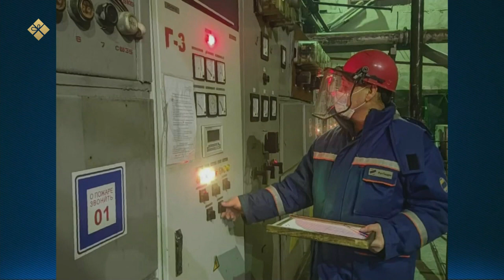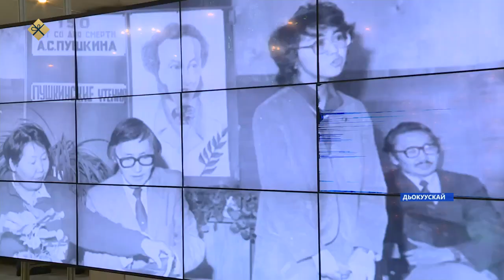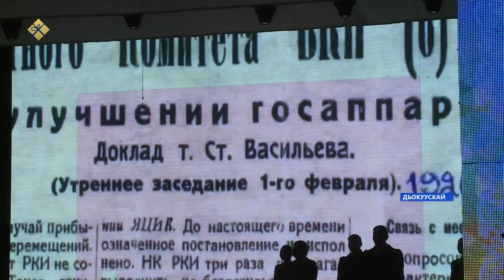«Саха сирэ» информационнай биэрии. Ахсынньы 20 күнэ 13:30ч.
00:00 «Саха сирэ» информационнай биэрии:
00:34  Бүгүн киин куорат оскуолаларыгар актированнай күн.
01:07 Илин эҥэр улуустарыгар тахсыбыт уот линиятын саахалын сиһилии үөрэтиэхтэрэ.
01:52 Итини таһынан, уот барыытын саахалыттан Амма улууһун Бөтүҥ нэһилиэгин хочуолунайыгар алдьаныы тахса сырытта.
04:12 Дьокуускайга Ньурба улууһун күннэргэ бэрт тэрээһиннээхтик ааста.
07:46 Амма Покровкатын олохтооҕо былырыын соломо дьиэни тутан үгүс киһини соһуппутта.
10:29 8 саастаах Варя Явловская тустууга бүтүн россиятааҕы күрэх кыайыылааҕа буолла.